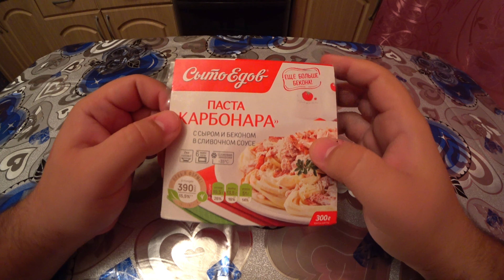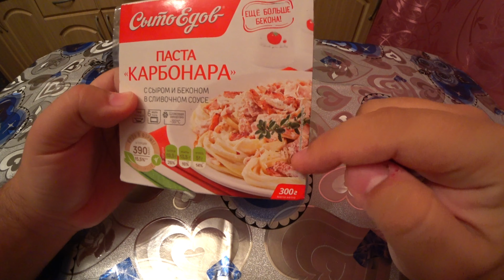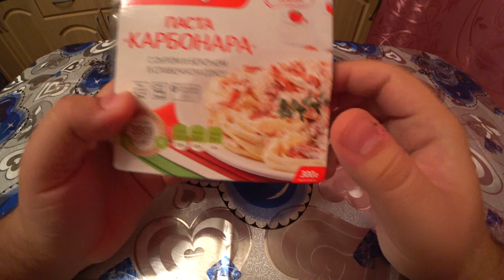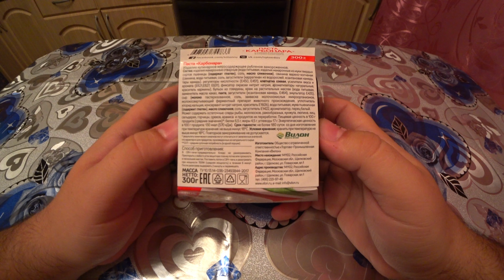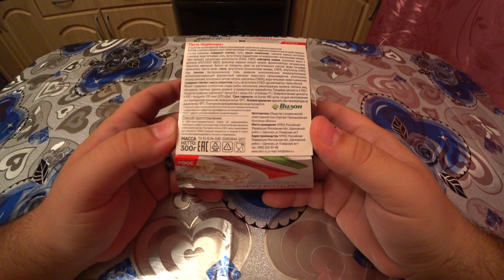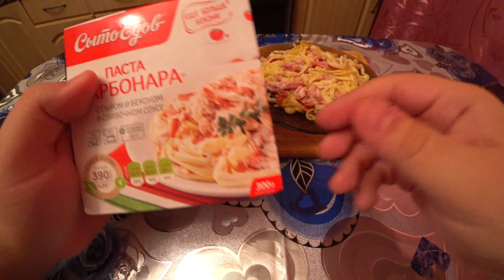ПАСТА КАРБОНАРА / ОБЗОР НА ЕДУ / КАРБОНАРА СытоЕдов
Всем привет! Меня зовут Герман, мне 28 лет и я из прекрасного города Санкт-Петербург! Приветствую Вас на моём канале! Здесь вы найдете влоги из моей жизни а так же интересные рецепты, которые я часто готовлю ( поесть вкусно я люблю).

Hello! My name is Herman, I'm 28 years old and I'm from the beautiful city of St. Petersburg! Here you will find the moisture of my life as well as interesting recipes that I often cook ( eat delicious I love).

Welcome, friends!

Сегодня на канале ОБЗОР НА ЕДУ, а именно ПАСТА КАРБОНАРА. Я полностью уверен, что многие из Вас любят пасту, но их огромное множество разных видов. А сегодня будем обозревать пасту КАРБОНАРА от производителя СытоЕдов.